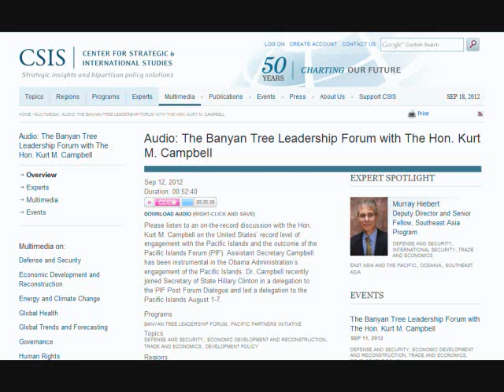Audio: U.S Assistant Secretary of State, Kurt M.Campbell- On the 2012 Pacific Islands Forum.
Audio of CSIS discussion with the Hon. Kurt M. Campbell on the United States' record level of engagement with the Pacific Islands and the outcome of the Pacific Islands Forum (PIF).
Assistant Secretary Campbell has been instrumental in the Obama Administration's engagement of the Pacific Islands. Dr. Campbell recently joined Secretary of State Hillary Clinton in a delegation to the (PIF) Post Forum Dialogue and led a delegation to the Pacific Islands [in late August].

Source: Center for Strategic & International Studies (CSIS)

Related:

TV New Zealand Q &A- The Panel On the Pacific Islands Forum

Strategic Culture- Hillary Clinton's Plan for PATO to replace NATO